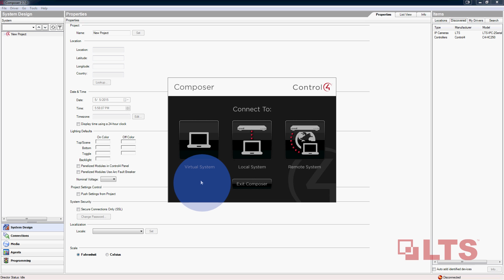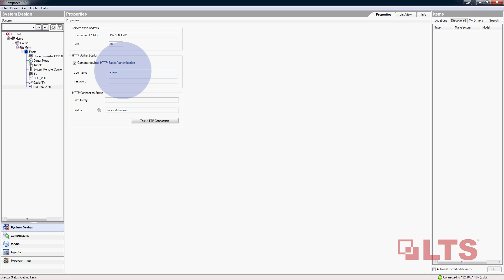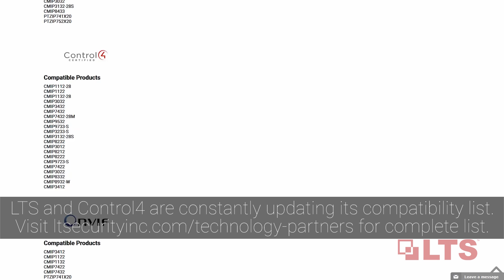LTS and Control4 Integration Tutorial Video - Streamlining LTS IP Cameras with Control4 Controller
LTS collaborates closely with the industry's largest integration platforms.  This tutorial is to help you streamline LTS IP Cameras with Control4 Controller.

or
Call your sales representative today for more information.

LIKE US

LT Security Inc. is a leader in video surveillance solutions in the category surveillance cameras and network video recorders. LT Security Inc. or LTS, is a U.S. based company with well-developed collaboration partners, and acts independently via 9 nationwide branch offices. Majority of LTS growth is generated by the full video product line; network cameras, NVRs, high definition analog, HDTVI cameras and DVRs, PTZ, accessories, and free application software.